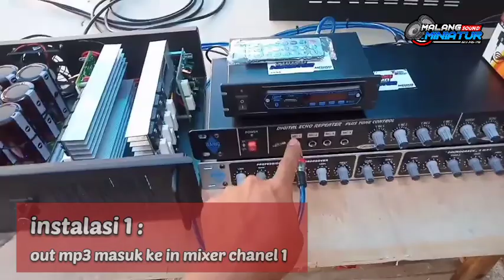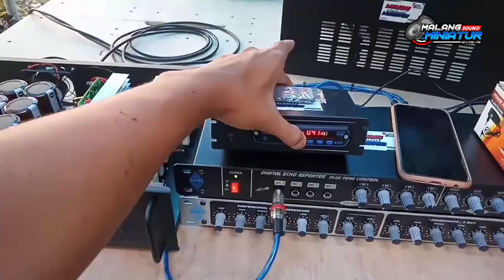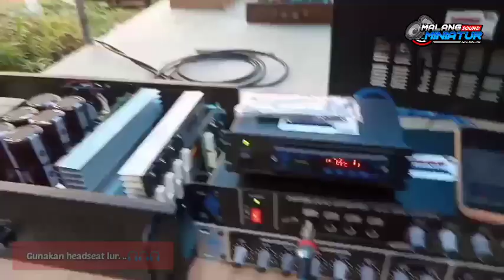Riview Power stereo buat rumahan | 5@ct45 + Instalasi ACC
assalamualaikum  dulur..
testing lagi set audio :
- power
- mixer
- crosover
- mp3 player

spesial pesanan juragan kita di Mojokerto 😇😇😇

Silahkan Order/tanya tentang kebutuhan anda mengenai sound miniatur 🤗 Untuk harga tergantung model, ukuran dan spek komponen 😇 Semua unit Pre-Order / pesan terlebih dahulu,  terlebih jika ready bisa langsung siap kirim 👍. menerima pesanan box mentahan, hingga fullseat siap bunyi 🤩🤩

Order/tanya²/minat
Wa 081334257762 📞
Lokasi Malang kota, blimbing
Siap bantu kirim², 100% Amanah
More info DM/WA Dan Follow